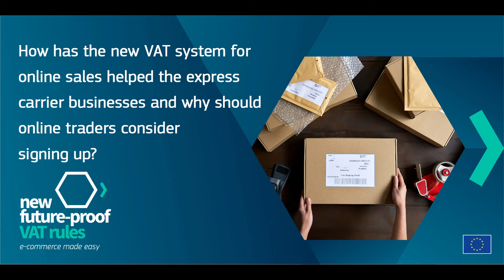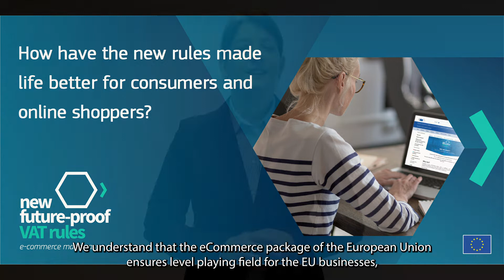New VAT for e-commerce rules - One Year Anniversary (European Express Association)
On the 1 July 2022 we celebrated the one year anniversary of the new VAT for e-commerce rules. Listen to our stakeholder's and their experience they made with the new rules.

In this video Katalin Skram from the European Express Association is speaking about:

00:00:00 -  How has the new VAT system for online sales helped the express carrier businesses and why should online traders consider signing up?
00:01:02 - How did you experience the introduction of the new rules?
00:01:27 - How have the new rules made life better for consumers and online shoppers?